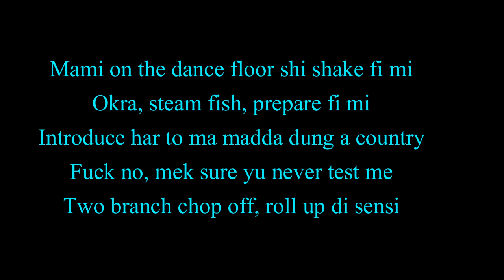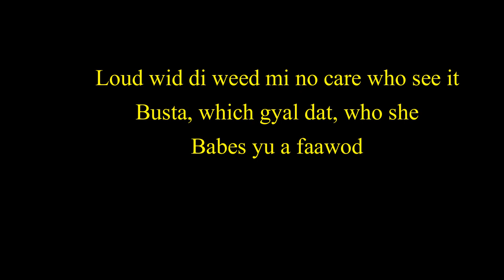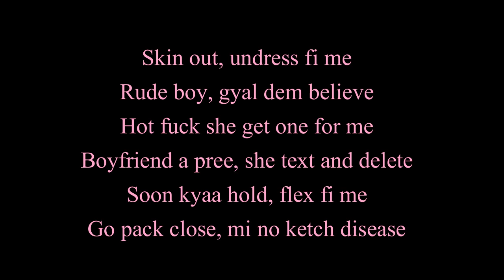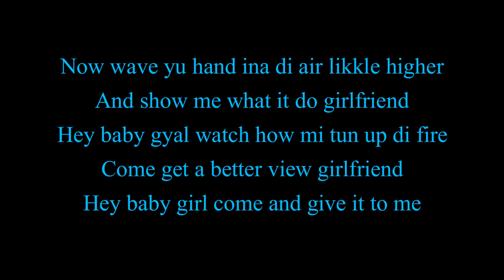Girlfriend - Busta Rhymes ft. Vybz Kartel & Tory Lanez (Lyrics)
Smooth fusion.